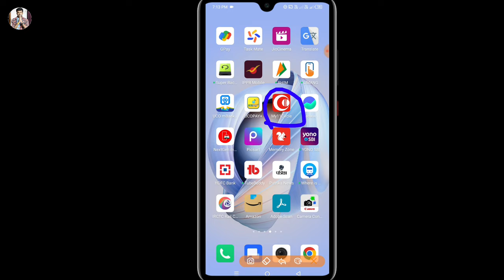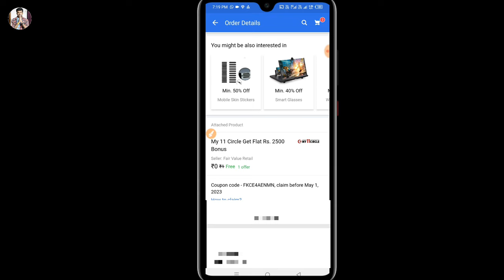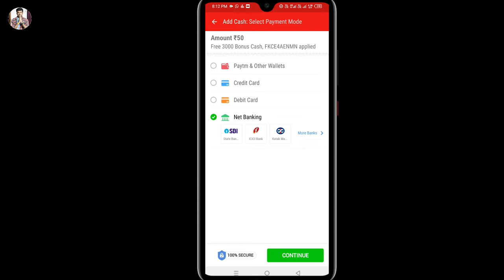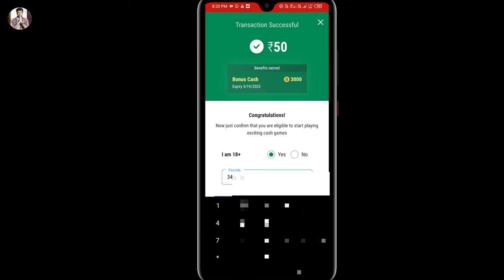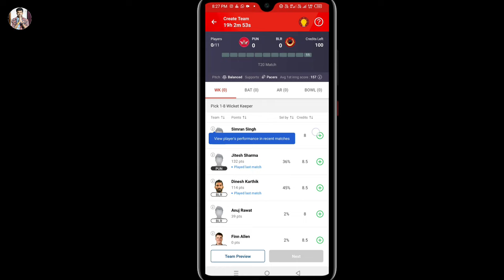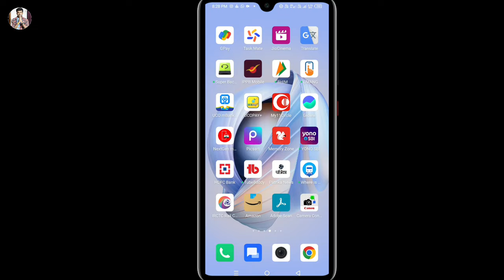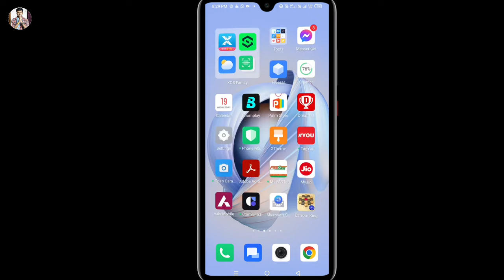How to claim 2500 flat bonous in my11circle |my11circle flipkart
Hello friend today I am describe that in this video how to claim flipkart flat bonous in my11circle.

Hero choubey